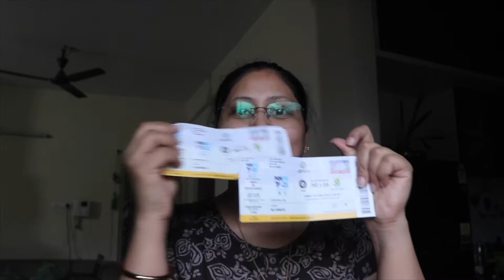India Vs South Africa Cricket Match In Chinnaswamy Stadium|| Vlog 84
Hello Everyone ..Welcome To My World
I am Shruti Anand (Shear) live in Bengaluru, India and I love making YouTube videos.